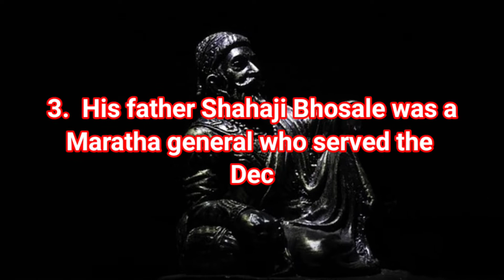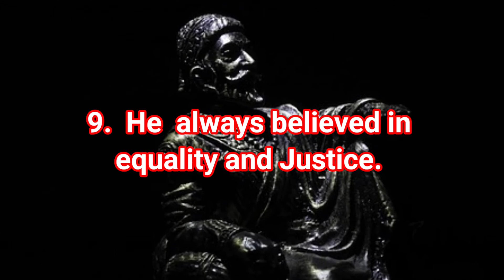10 Lines on Chhatrapati Shivaji Maharaj in English / Shivaji maharaj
10 Lines on Chhatrapati Shivaji Maharaj in English/ Shivaji maharaj

Hello everyone I am Manit Saini. Welcome to Manit Saini's World. In this video you will see 5 lines on Chhatrapati Shivaji Maharaj in English.